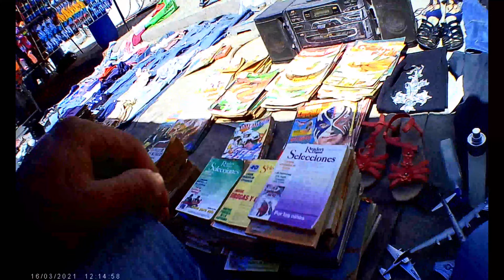CAMINANDO TIANGUIS DE TALPITA ,GUADALAJARA